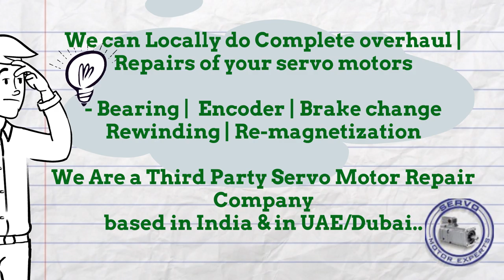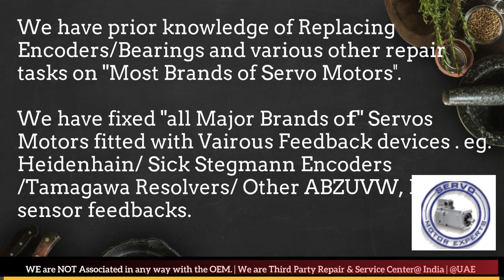Moog Aspen Dubai Servo Motor Encoder Resolver Heidenhain Repair UAE Kuwait Bahrain Oman Saudi